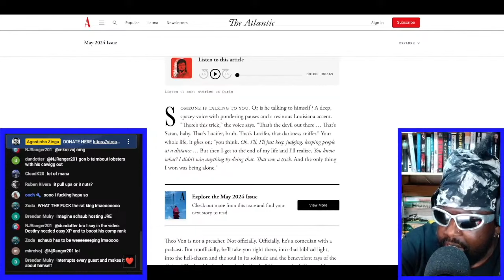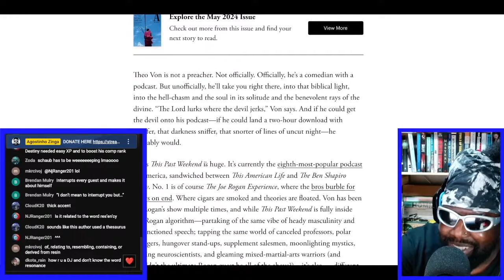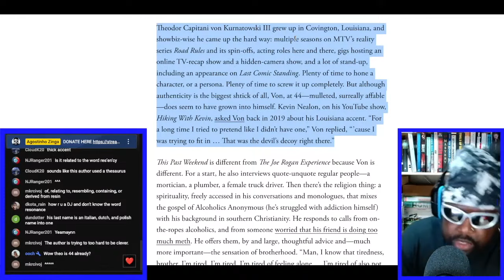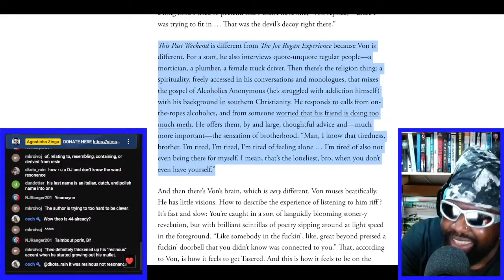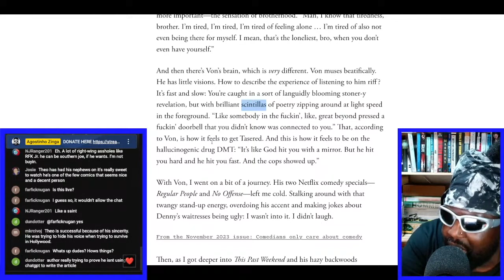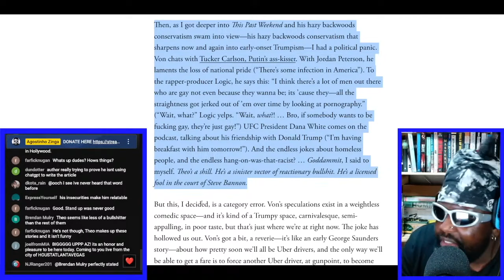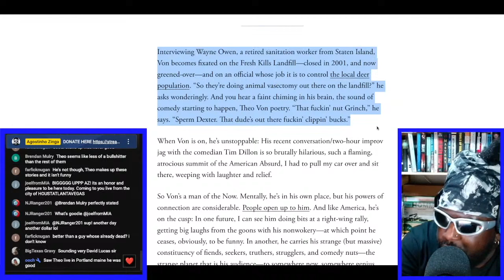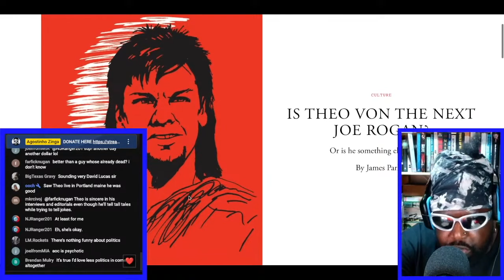IS THEO VON THE NEXT JOE ROGAN?